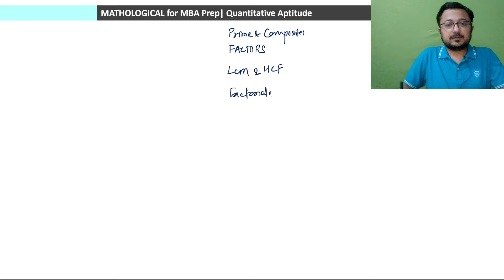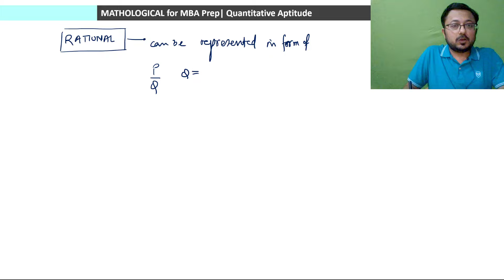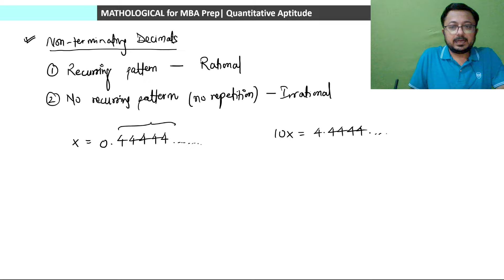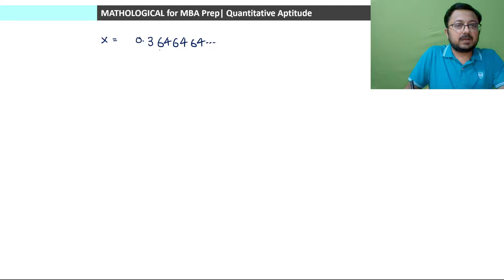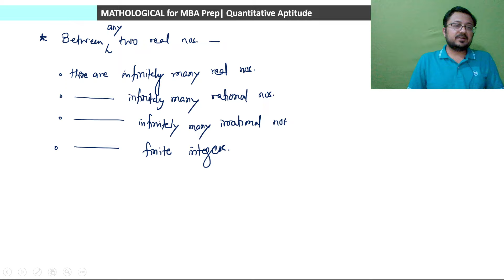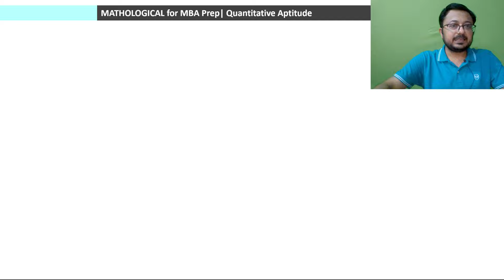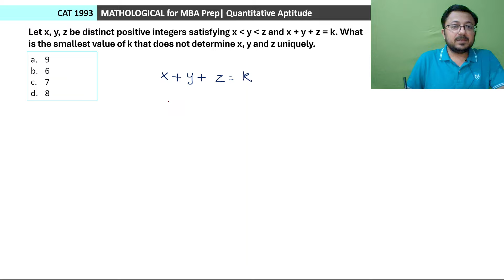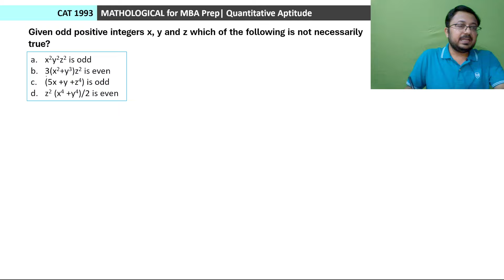Numbers - Basics || Number System || CAT 2024 QUANT || Quantitative Aptitude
Numbers - Basics || Number System || CAT 2024 QUANT | Complete Number System for CAT 2024 by Aditya Kumar Tiwari | Comprehensive Course on Quantitative Aptitude for CAT 2024 | Basic to Advanced

In this video, we will discuss the topic of Number systems with basic concepts including various approaches to problem-solving.

00:00 Introduction
01:28 Number Line
02:03 Real and Imaginary Numbers
05:10 Rational Numbers
06:10 Why 1/0 is undefined
09:08 Irrational Numbers
09:44 Identification of Rational and Irrational Numbers
10:40 Converting Non-terminating Decimals in Fraction Form
20:14 Examples of Irrational Numbers
24:00 Integers and Fractions
25:05 Integers and Natural Numbers
27:07 Odd and Even Numbers
29:24 Arithmetic Operations on Odd and Even Numbers
32:28 Questions

Number System
Number System and Numbers
CAT Number System
Number System aptitude